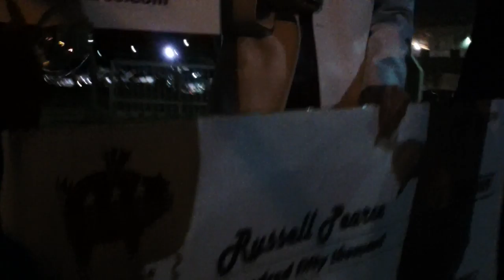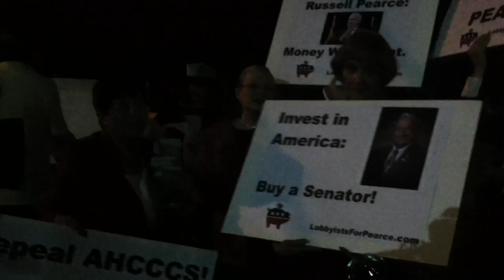10-14-2011 Pearce Rally - "Lobbyists for Pearce" discuss politics